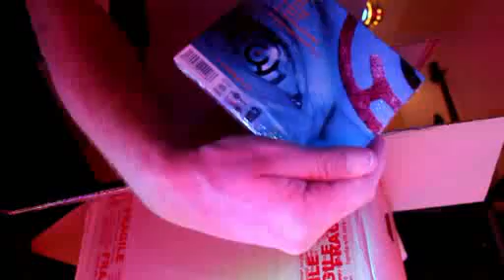LOST IN A MAZE - Unboxing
Als ob es gestern gewesen wäre.
Da unser 1. Album "7 Bowls Of Anger" komplett vergriffen ist,
haben wir uns entschlossen, eine kleine limitierte Auflage
nachzupressen! Holt euch das Teil!
Das neue Album kommt 2020 raus !!! Versprochen !!!